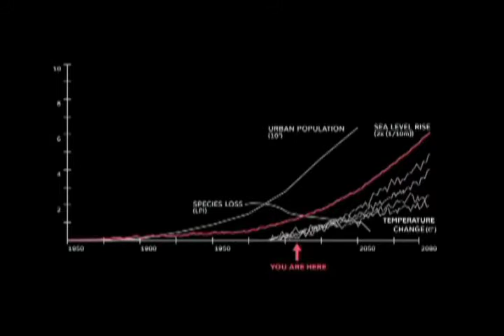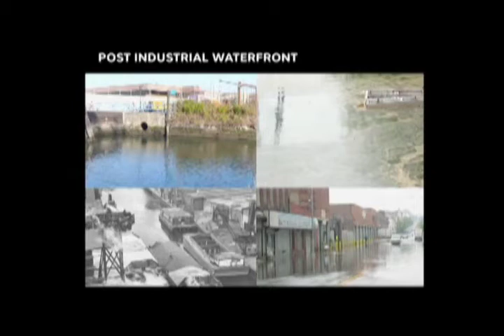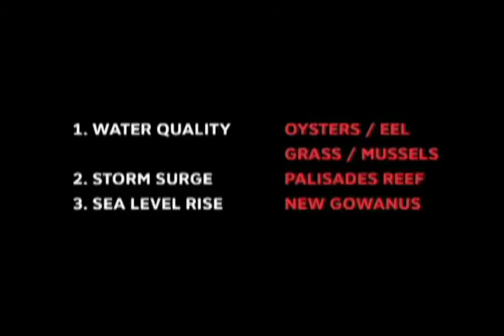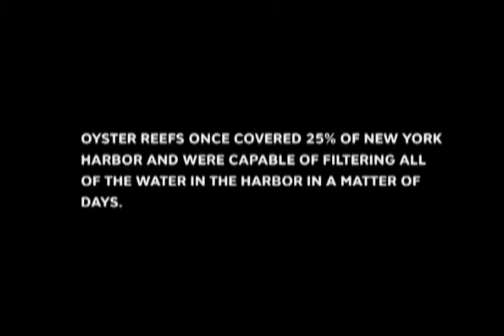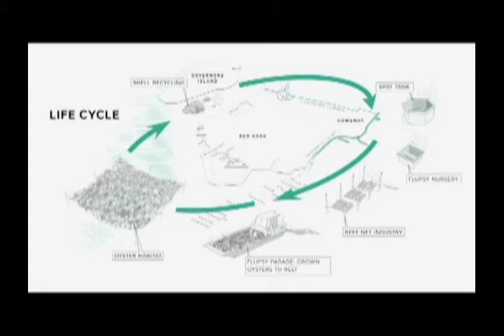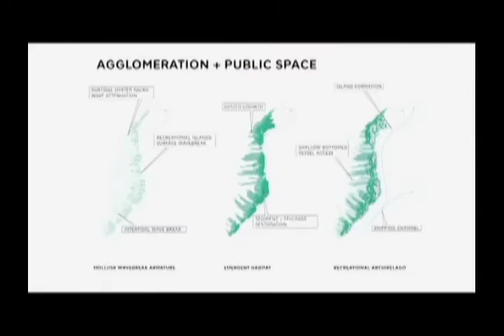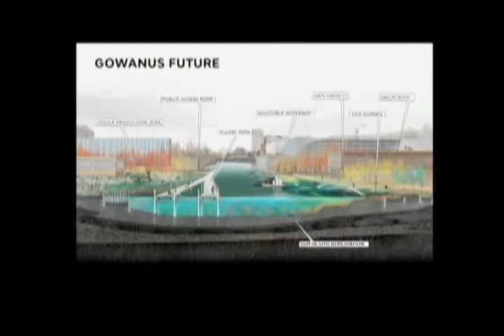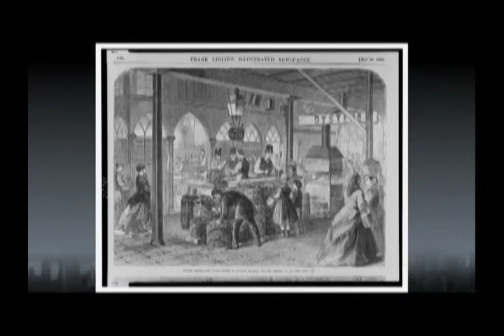Ted Talks in NYC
TEDTalk: Kate Orff.

Host: Jami Floyd.

Panelists:  New York Harbor School's Peter Malinowski, oyster historian Mark Kurlansky and ESCA chef Dave Pasternack.